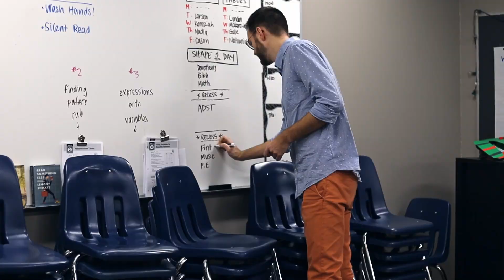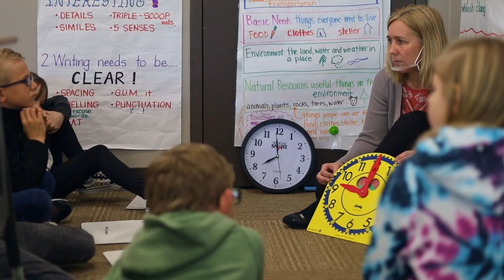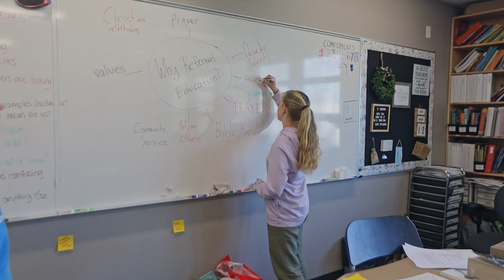John Calvin Christian School 2021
Celebrating the blessings we have been given.